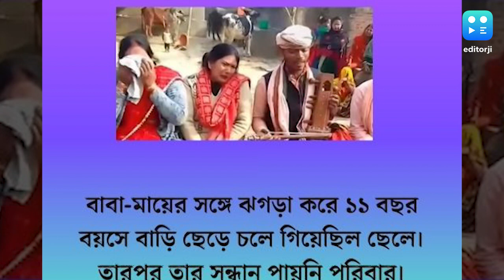Delhi News : ২২ বছর পর ঘরে ফিরল ছেলে, এখন সে সন্ন্যাসী, কী হল তারপর?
বাবা-মায়ের সঙ্গে ঝগড়া করে অভিমানে মাত্র ১১ বছর বয়সে বাড়ি ছেড়ে চলে গিয়েছিল ছেলে। তারপর বহু খুঁজেও আর সেই ছেলের সন্ধান পায়নি পরিবারের লোকজন। ২২ বছর বাদে সে অবশেষে ফিরে এল! তবে, এখন তো স্বাভাবিকভাবেই সেই কিশোরটি আর নেই বাবা-মায়ের আদরের 'পিঙ্কু'। দিল্লি-ফেরত যে মানুষটি পরিবারের কাছে এসে হাজির হলেন, তিনি একজন সন্ন্যাসী।